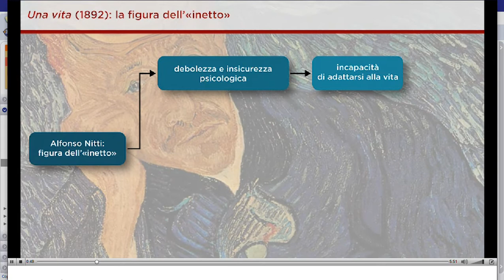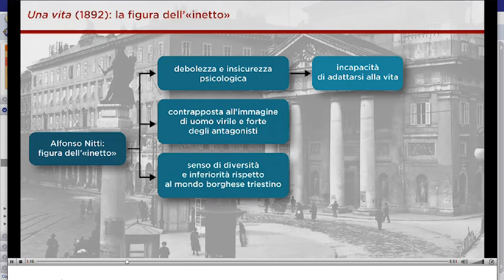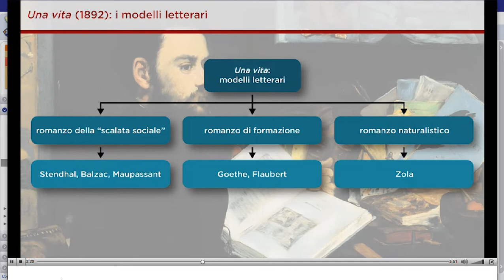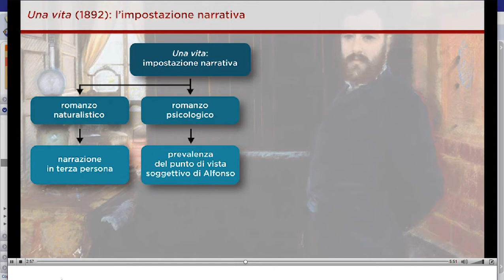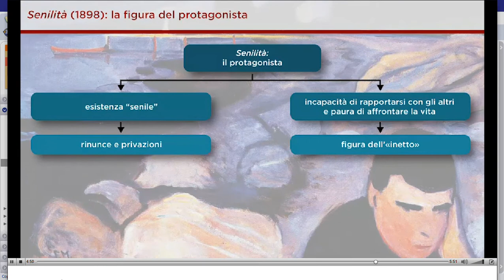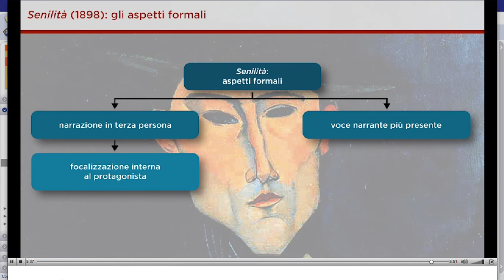svevo i primi romanzi